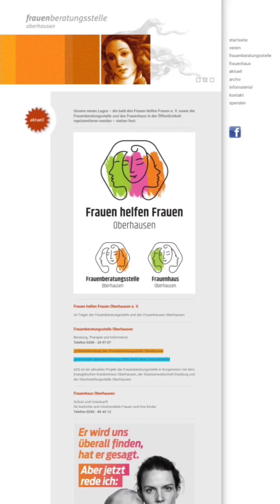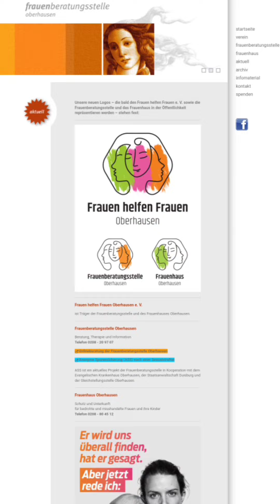Stötzler - Running 4 Charity - Folge 17 - kurz und knapp : NEUER REKORD !!! 20.1 KM 💪🏼😃 !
Hallo zusammen,

Nachdem wir letztes Jahr erfolgreich das Projekt "Stötzlers Ideen - Running for Charity" beendet haben und unsere erlaufenen Kilometer in Euro überweisen konnten, geht es dieses Jahr weiter. Das Prinzip bleibt dabei das Gleiche :

Jeder von mir gelaufene Kilometer wird am Ende des Jahres in Euro an eine wohltätige Einrichtung meiner Wahl gespendet werden.
2022 spende ich an :

1. Freunde fürs Leben eV.

2. Frauen helfen Frauen (Oberhausen)

Wer sich beteiligen mag, kann das sehr gerne tun, wie folgt  :

Entweder Kilometer sammeln (die dann angerechnet werden, wenn die gelaufenen Kilometer in Euro gespendet wurden) oder direkt spenden an :

Username : @runningforcharity

Bankverbindung :
Name : Patrick Stoessel
IBAN : DE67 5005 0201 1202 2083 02
Verwendungszweck : RUNNING 4 CHARITY
Wie viel Kilometer haben wir geschafft / Wie viel näher sind wir dem Ziel ?

Strecke :

Start = Kurpark - Bad Homburg, Deutschland
Ziel = Bordeaux, Frankreich

01. Strecke (05.01.) = 13 km / Ankunft - Königstein im Taunus
02. Strecke (09.01.) = 13 km / Ankunft - Eppstein
03. Strecke (12.01.) = 15 km / Ankunft - L3037, 65195 Wiesbaden
04. Strecke (19.01.) = 15 km / Ankunft - Schlangenbad
05. Strecke (22.01.) = 13 km / Ankunft - Lorch
06. Strecke (26.01.) = 17 km / Ankunft - Bacharach
07. Strecke (02.02.) = 15 km / Ankunft - Argenthal
08. Strecke (06.02.) = 14 km / Ankunft - Rödern
09. Strecke (09.02.) = 14 km / Ankunft - Niederweiler
10. Strecke (16.02.) = 16 (+7) km / Ankunft - Leiwen
11. Strecke (23.02.) = 18 (+22) km / Ankunft - Mertert (Teilstrecke I - Trier = DONE !)
12. Strecke (27.02) = 16 km / Ankunft - Betzdorf
13. Strecke (02.03.) = 20 (+4) km / Ankunft - Bartringen (Teilstrecke II - Luxemburg = DONE !)
14. Strecke (09.03.) = 16 (+15) km / Ankunft - Bois de Gomery, Belgien
15. Strecke (16.03.) = 16 (+17) km / Ankunft - Stenay
16. Strecke (23.03.) = 16 (+17) km / Ankunft - Le Chesne
17. Strecke (26.03). = 20.1 km / Ankunft - Vaux-Champagne

Kilometer bisher gelaufen : 329 km + 20 km = 349 km

Kilometer bis Teilstrecke III - Paris : ca. 540 km
Kilometer bis Teilsrecke IV - Le Mans : ca. 732 km
Kilometer bis Teilstrecke V - Nantes : ca. 902 km
Kilometer bis zum Ziel - Bordeaux : ca. 1018 km

BESTZEITEN :

Kilometer in 60 Minuten : 13.7 km (09.02. / Folge 09)
Kilometer insgesamt : 20.1 Kilometer (26.03. / Folge 17)
Die (wichtigsten) Updates / Themen in diesem Video :

- Wie geht es mir ? Wie waren die Tage ? Aufreger am Abend / Panik / Hyperventilation.
- Update Therapie / Persönlicher Durchbruch bei Konfrontation mit Drogen / Familie und mehr.
- Kurze Einblendung zu dem Impact Team Artikel von mir und noch ein Mal ein großes Danke !
- Die GANZE Story vom Tage der Spülmaschinen Lieferung
- Geplante Läufe nächste Woche und danach + Vorfreude auf und Pläne für den Urlaub,
Song/s in this video :

NTACT - ALF Theme (Remix) (Official Video) [4K]
ESWAT Boss Theme
Earthworm Jim OST - Andy Asteroids

Artist/s :

NTACT
Prophet Hollywood
T. van K.

App used to create Video : Video Guru for mobile

Euer Stötzler

stoe_running4charity